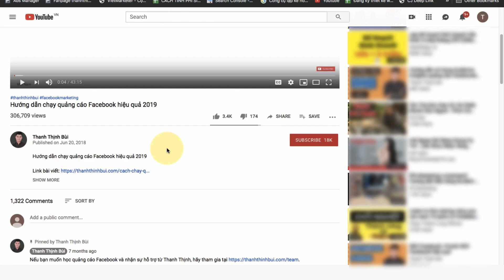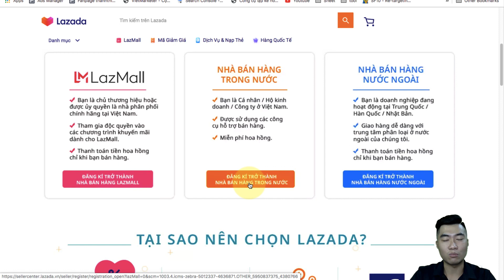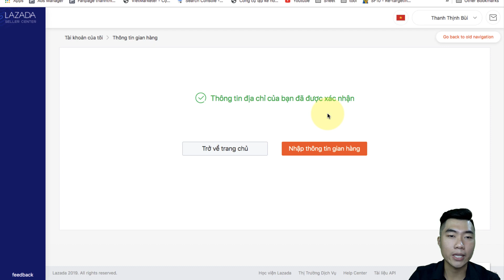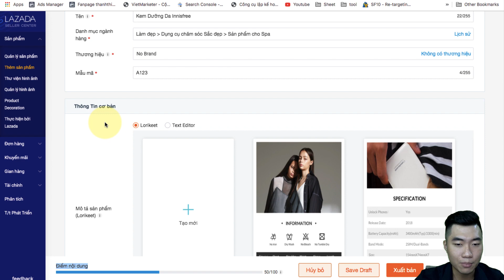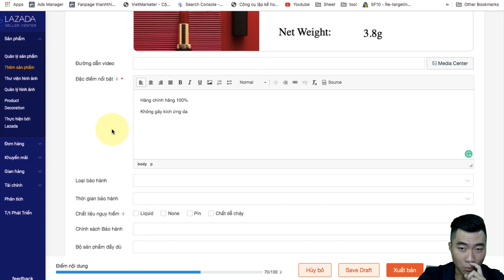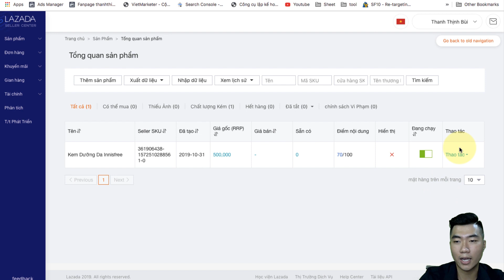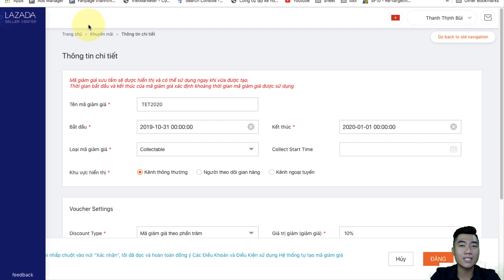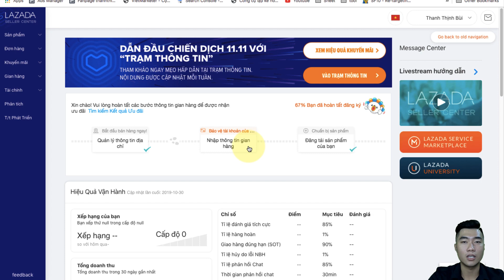Cách bán hàng trên Lazada hiệu quả tại nhà tốt nhất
Tác giả: Blogger Thanh Thịnh Bùi